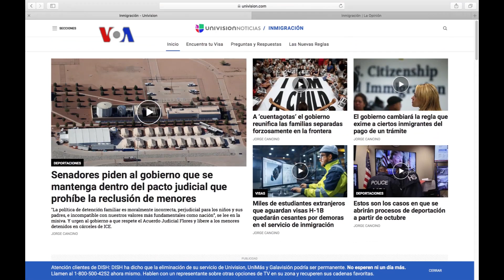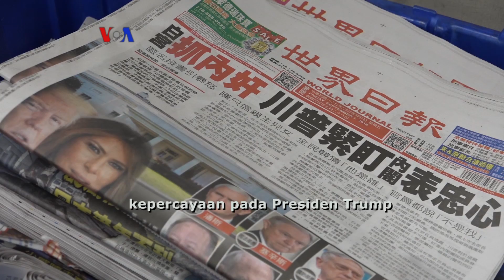Warga Diaspora Kini Lebih Perhatikan Pemilu Paruh Waktu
Dibandingkan pilpres tiap empat tahun, pemilu paruh waktu seperti yang akan dilaksanakan 6 November biasanya tak banyak mendapat perhatian, termasuk dari para pendatang. Tapi kali ini, komunitas imigran lebih serius mengikuti perkembangan terakhir.